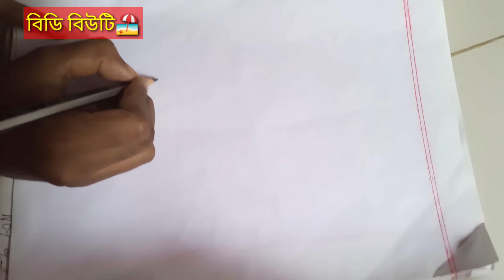আলপনা| Alpona| ডিজাইন || Design বিডি বিউটি 🏖️|| পর্ব - ৩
কিছু কিছু ডিজাইন বা আলপনা আকা অনেক সহজ। কিন্তু দেখতে অসম্ভব সুন্দর।  তেমন একটি আলপনা আপনাদের সামনে তুলে ধরছি।